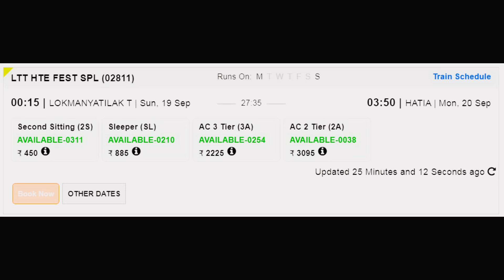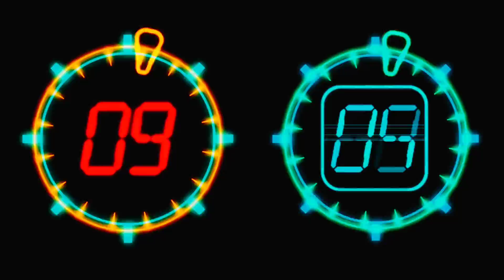मुम्बई - हटिया सुपरफास्ट विशेष | Train InFormation | 02811 Train | Mumbai - Hatia Express Special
ट्रेन द्वारा तय की गई कुल दूरी 1698 किमी है और ट्रेन की औसत गति 62 किमी / घंटा है ट्रेन समय पर स्रोत स्टेशन से निकलती है और समय पर गंतव्य स्टेशन पर पहुंचती है। 02811/मुंबई एलटीटी - हटिया एसएफ स्पेशल फेयर स्पेशल के 20 स्टॉपेज हैं। ट्रेन अगले दिनों (रविवार, सोमवार) को चलती है और इसमें कोच होते हैं - (2A, 3A, SL, 2S)।

इस ट्रेन के मुख्य स्टेशन हैं

मुंबई लोकमान्य तिलक टर्मिनस रेलवे स्टेशन
ठाणे रेलवे स्टेशन
कल्याण जंक्शन
नासिक रोड
मनमाड जंक्शन
भुसावल जंक्शन
अकोला जंक्शन
बडनेरा जंक्शन
वर्धा जंक्शन
नागपुर जंक्शन
गोंदिया जंक्शन
दुर्ग जंक्शन
रायपुर जंक्शन
बिलासपुर जंक्शन
रायगढ़
झारसुगुडा जंक्शन
राउरकेला जंक्शन
हटिया

02811/ Mumbai LTT - Hatia SF Special Fare Special is one of the prominent train of Indian railways that runs between Lokmanya Tilak Terminus and Hatia. The total distance covered by the train is 1698km and average speed of the train is 62km/hr Train departs from Source station at time and it reaches at Destination station at time. 02811/ Mumbai LTT - Hatia SF Special Fare Special has 20 stoppages. Train runs on following days (Sunday, Monday) and consists of coaches – (2A, 3A, SL, 2S).

The main stations of this train are

Mumbai Lokmanya Tilak Terminus Railway Station
Thane Railway station
Kalyan Junction
Nasik Road
Manmad Junction
Bhusaval Junction
Akola Junction
Badnera Junction
Wardha Junction
Nagpur Junction
Gondia Junction
Durg Junction
Raipur Junction
Bilaspur Junction
Raigarh
Jharsuguda Junction
Rourkela Junction
Hatia